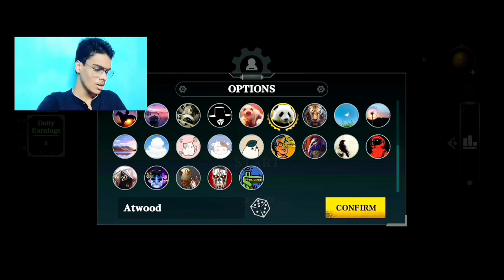BULLYING THIS DEALER IN BUCKSHOT ROULETTE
💀 HORROR GAME 💀

HEY GUYS! WATCH ME PLAYING THE BABY IN YELLOW 👻

AND SHARE MY CHANNEL WITH YOUR & FAMILY.

 🙂 SEE YOU ON MY NEXT GAMEPLAY !!!,

Game Link -

 GAME NAME - BUCKSHOT ROULETTE

I'll Playing Buckshot Roulette In This Video. I'll Try Other popular games too like:
PUBG Mobile
Garena Free Fire
Among Us
Call of Duty Mobile
Fall Guys
Fortnite
Granny
Asphalt 8
Free Fire
Apex Legends
Valorant
Poppy Playtime
Roblox
Minecraft